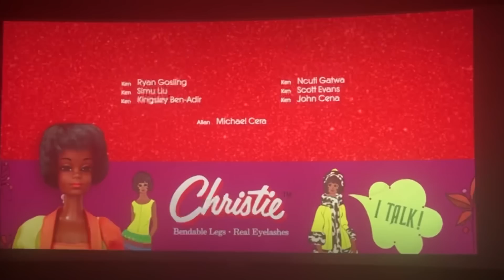İYUL AYI RECAP: 40k olduq, sinema, dostlarla görüş💗 yayvlogu | Zarifellaa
Fikirlərinizi rəydə bölüşməyi unutmayın!

- Gəlin internet dostu olaq!

📸Instagram (study səhifəm): @zarifellaa.study

Abunə olmaq pulsuzdur! Düş aşağıdan abunə ol!

subs: 40.4K💗